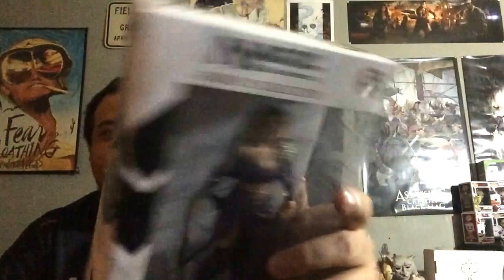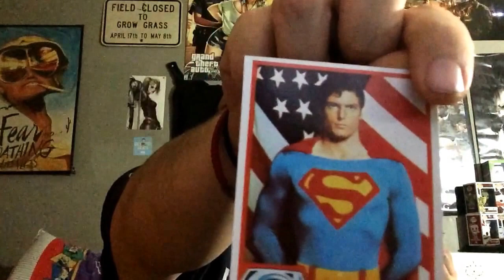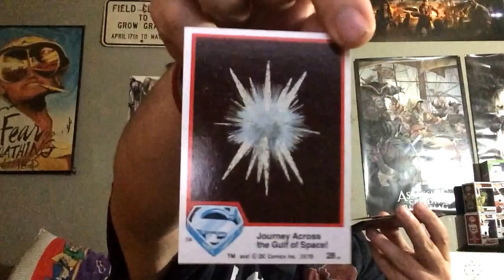Unboxing small ol box of stuff from big Ol box of stuff! I ate the gum...( gross warning)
Unboxing a small ol box of stuff from big ol box of stuff and eating the gum from a pack of 1978 superman trading cards...